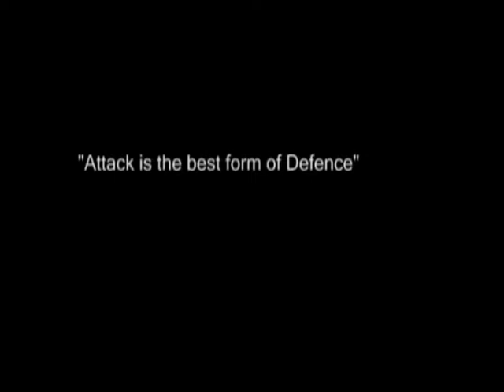"Attack the Attacker" Richard Grannon Old Self Protection Training Video